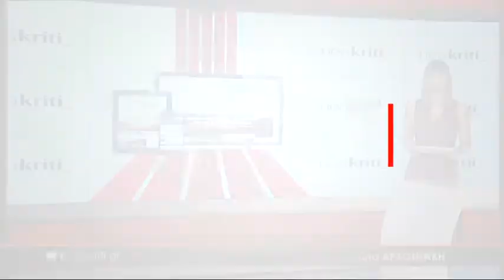Ειδήσεις σε 1 λεπτό 06 12 1 2 a'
Θρήνος και ελπίδα για τον 17χρονο - Χαρίζουν ζωή μέσα από τον θάνατο του μετά το τροχαίο

Miss Κρήτη 2018: Αυτές είναι οι νικήτριες του Διαγωνισμού